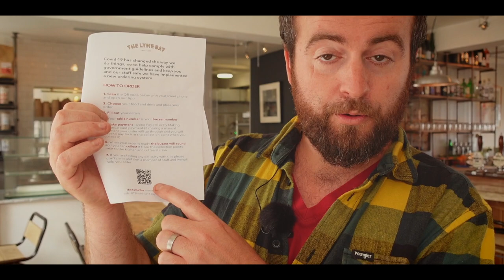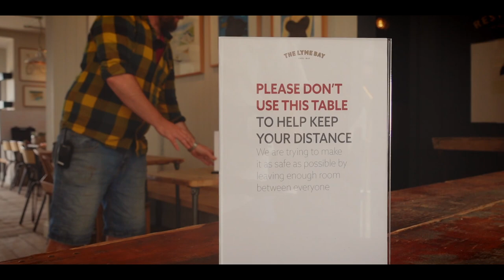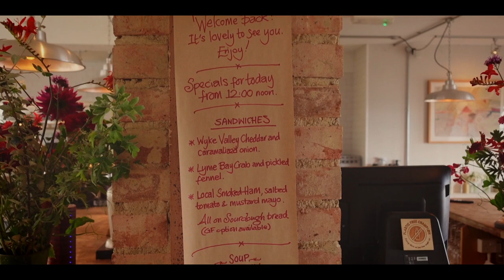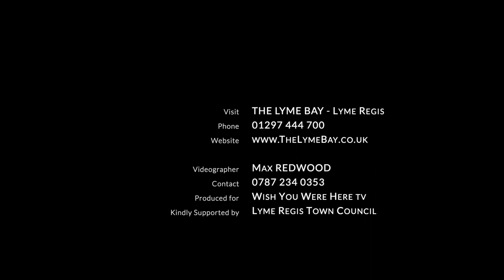The Lyme Bay Lyme Regis